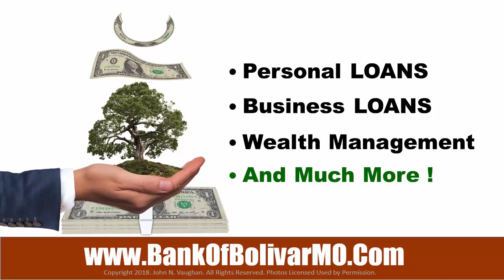BANK OF BOLIVAR Bolivar MO – Banking Branches in Bolivar MO, Springfield MO, Fair Grove MO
BANK OF BOLIVAR, Bolivar MO - CALL 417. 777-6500 for banking branch locations information. 495 S. Springfield Avenue, Bolivar MO 65613. Brad Gregory, President.

Therefore, please do not rely solely on endorsements contained in this information as your sole source of information in evaluating whether to purchase on these sites. Results from use of this material varies among users so no outcome guarantees can be made for you or your unique organization. You should always exercise due diligence before purchasing from any online site or source.

BANK OF BOLIVAR Bolivar MO – Banking Branches in Bolivar MO, Springfield MO, Fair Grove MO. BANK OF BOLIVAR, Bolivar MO - CALL 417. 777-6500 for banking branch locations information. 495 S. Springfield Avenue, Bolivar MO 65613. Brad Gregory, President.